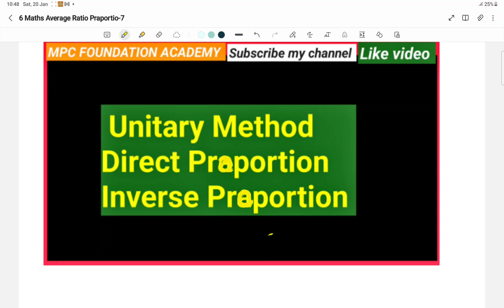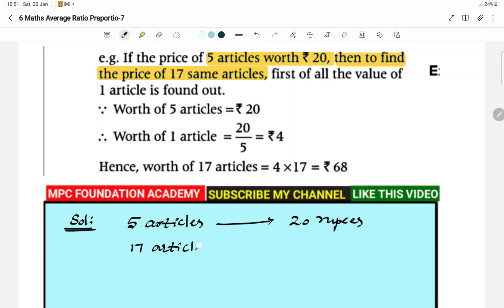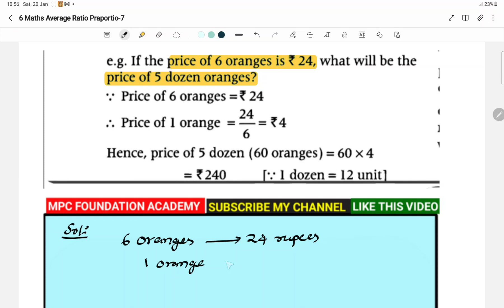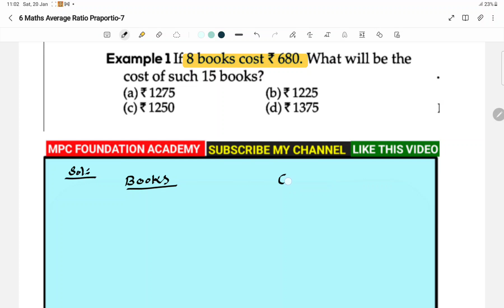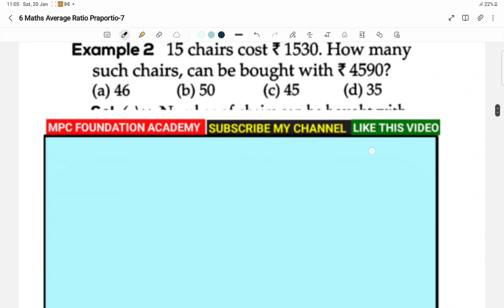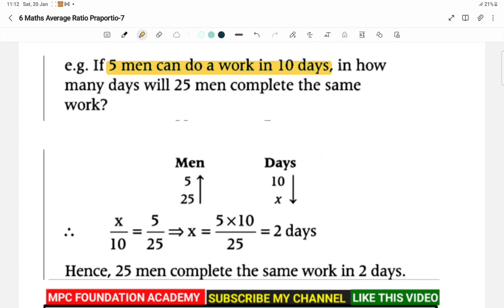5.12 Unitary Method, Direct Proportion Inverse Proportion T,E/M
IIT NEET FOUNDATION CIVIL SERVICE FOUNDATION SSC CBSE ICSE PEARSON
Unitary Method Direct Proportion Inverse Proportion